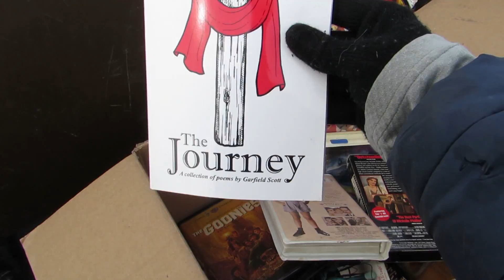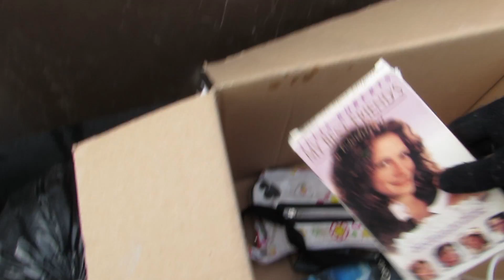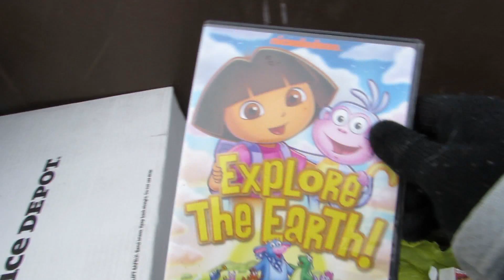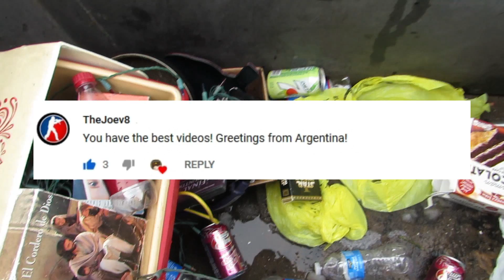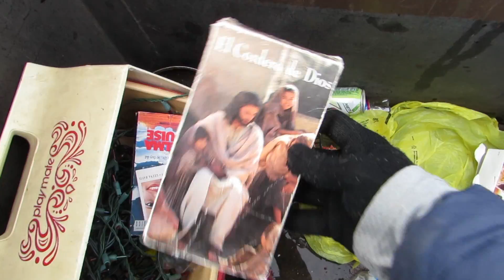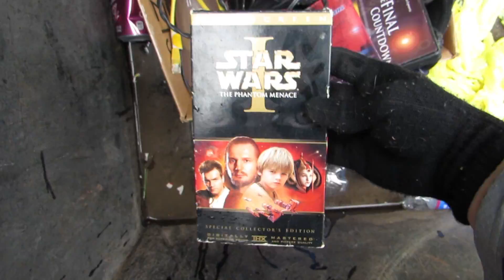Dumpster Diving at Thrift Store #241 Electronics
I went dumpster diving at the thrift store where i find clothes, logitech wireless mouse, memory card reader, sandisk memory cards, Philips Digital Cordless Phone Answer Machine system, Kingston 4GB USB Stick hard drive, electronics, toys, shoes,  bags, dishes, china, free stuff lots of free stuff, thats right free money, hope you enjoy watching my videos on dumpster diving as much as i enjoy making dumpster diving videos,

Most of my dumpster diving finds I give away to someone that can use it in my community, sale it at my yard sale i have once a year or i take it to another thrift store in a different town.

I Am not selling my finds to my subscribers or giving stuff away to people online, i only give stuff to people in my town and community  so please don't ask, please dont try and talk me into it, respect my decision, im not going to mail anything to anyone no more, its not worth it to me, im not giving my address out and
a P.O. Box will not help , i live in a very small town! people try and come to my house and cause trouble and the lady at the post office keeps complaining

this thrift store is only open once a week and is located in the Center of the USA in a very small town, this place is ran by wasteful old ladies that are in charge of the churches. They donate there time and do not make any money for themselves, the money made is put into the churches. They sell clothing, shoes, purses, they have a small toy box with very few toys, a few kitchen items, a few tables with random junk on it and thats about it